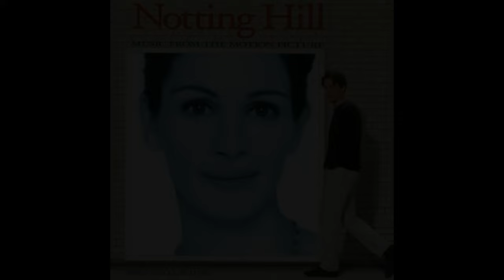She - Elvis Costello latest remastered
a cover version of the song in 1999 for the soundtrack of the film Notting Hill.
a song written by Charles Aznavour and Herbert Kretzmer and released by Aznavour as a single in 1974.